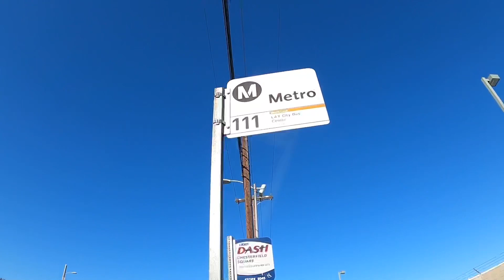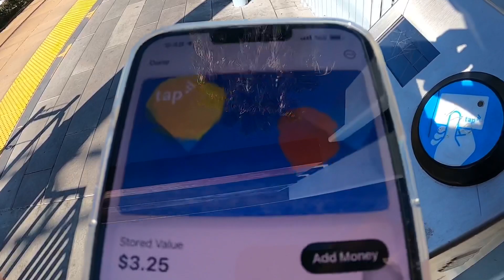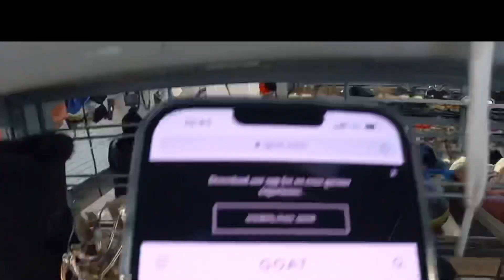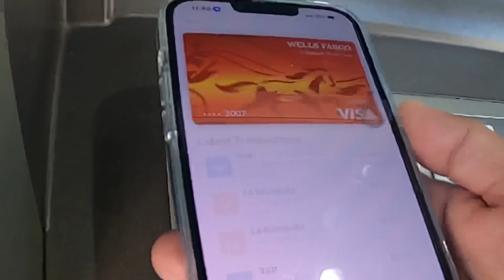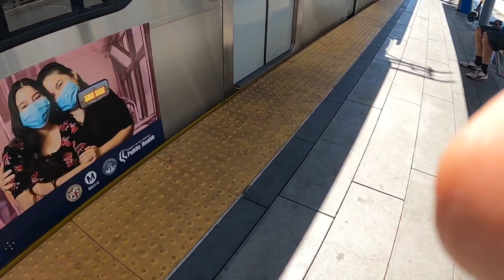Empezando coleccion de tenis con 30 Dolores parte 1